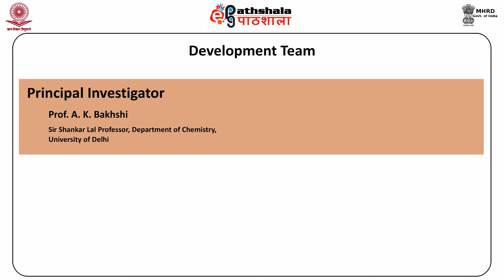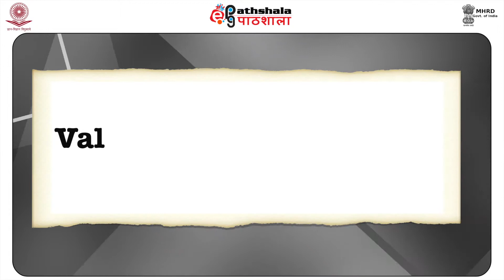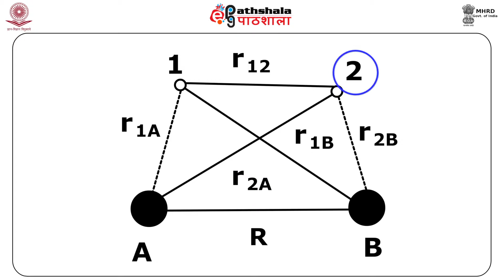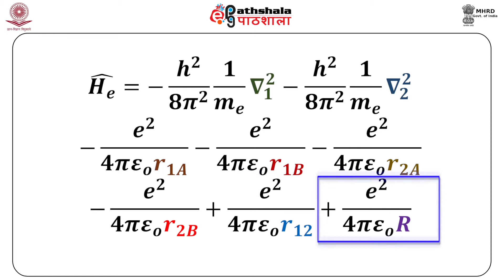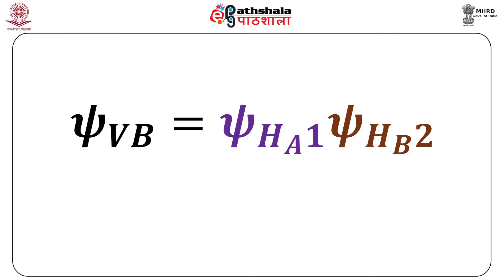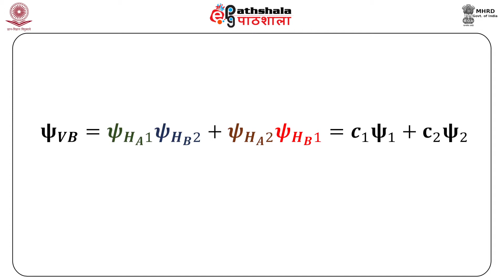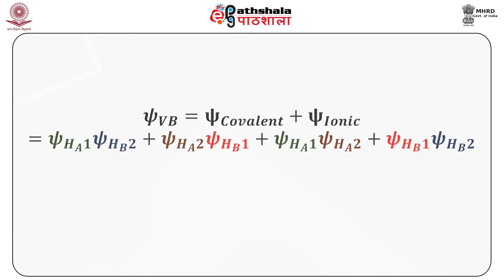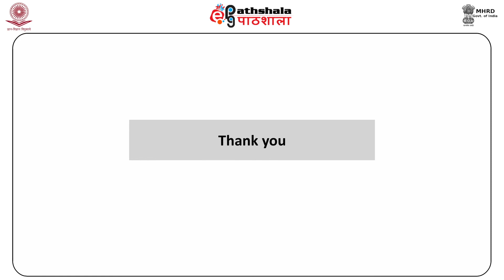CHE_P2_M27